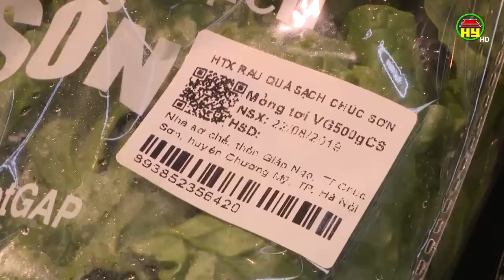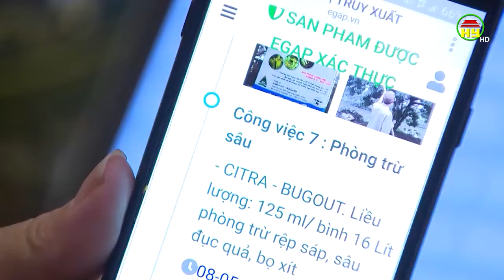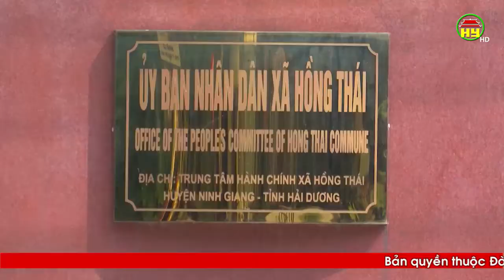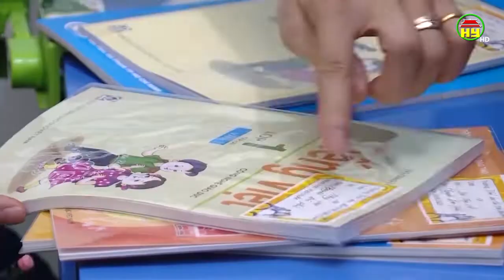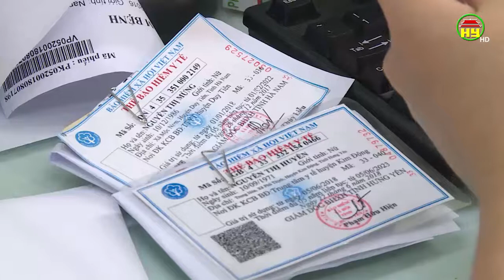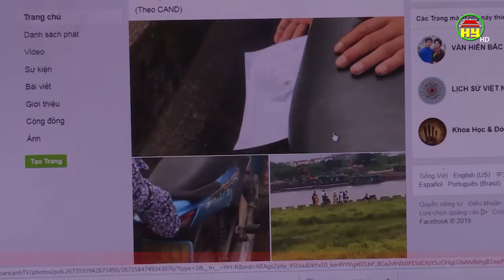Thời sự Đồng bằng sông Hồng thứ 4 ngày 04/09/2019